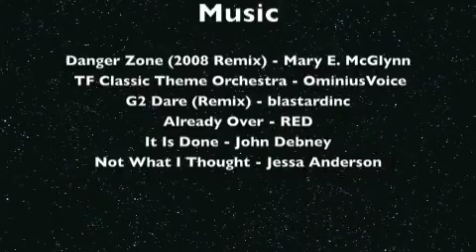Transformers Danger Zone episode 7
Woohoo! It's up :D

episode eight is almost done so it will hopefully be ready for lines next week and ready to go on the first of September.